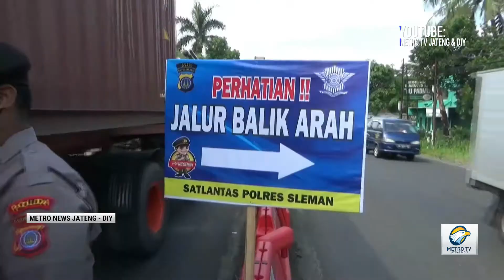Penyekatan di Kab. Sleman Putar Balikkan 8000 Kendaraan